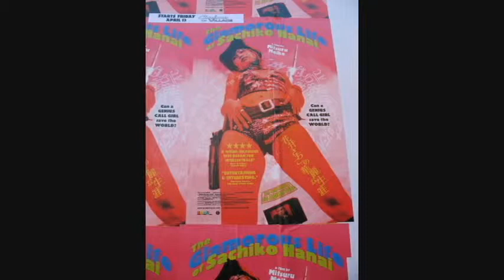GCN - Busy Monkey 2